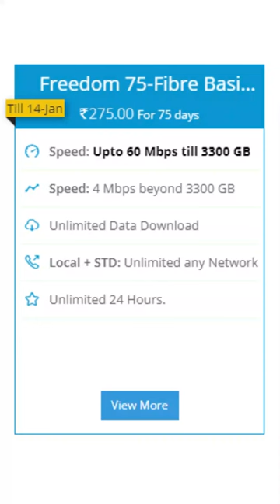Free में Wi-Fi कैसे लगवायें ? | BSNL Fiber Connection Free Offer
My DIGITEK®(DRL-18RT) Profesional (46cm) LED Ring Light with Remote Control

My Osaka­®10" LED Ring Light with Tripod Stand for Mobile Phones & Camera

DIGITEK®(DRL-14C) Dual Temperature LED Ring Light with Tripod Stand & Mini Tripod

My Digitek (57 Inch) Portable Lightweight Aluminum Tripod for DSLR Cameras & Smartphones

My Canon 200D mark 2

100 Rs.
Refferal code- XEUSSNR30797

My Boya M1 Mic

My 18 Ring Light

My 10 inch Ring Light

My Tripod

My Green Screen

Hello Friends,
Dosto Aaj Ke ish Video Me Maine Apko Bataya Hain...ki aap kaise free me bsnl ka fiber connection free me le sakte hain.

cover point-
Free में Wi-Fi कैसे लगवायें
BSNL Fiber Connection Free Offer
bsnl bharat fiber broadband offer
bsnl fiber offer
bsnl broadband connection
bsnl fiber disconnect
bsnl fiber free router
bsnl ftth disconnecting frequently
bsnl fiber broadband free
bsnl fiber broadband speed test
fiber to the home
bsnl fiber broadband installation
bsnl fiber new plans 2022
bsnl broadband offer
bsnl ftth installation charges
bsnl broadband offer 2022
bsnl fiber broadband price
bsnl fiber broadband
bsnl fiber plans 2022
bsnl fiber